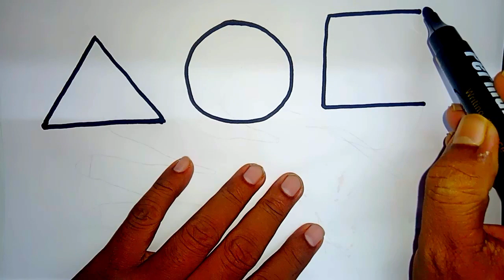Geometric easy drawing how to draw Geometric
How to draw geometric easy
Drawing for my kids